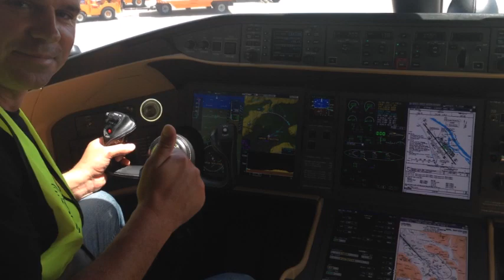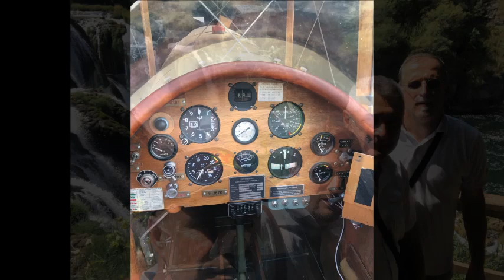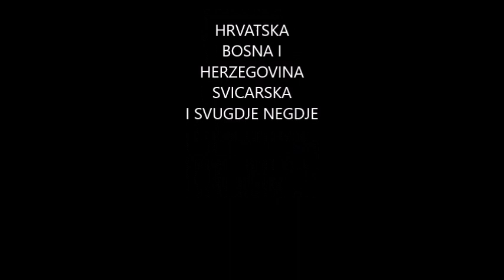Paric Gorice Brcko 2017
Gorice Parici  Holiday 2017 / 18